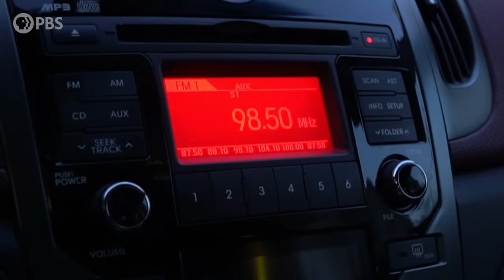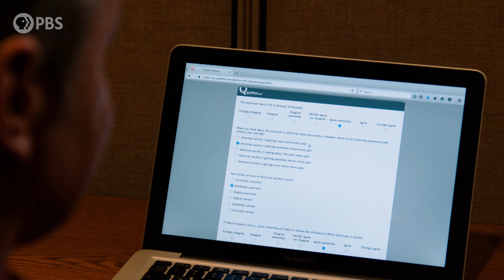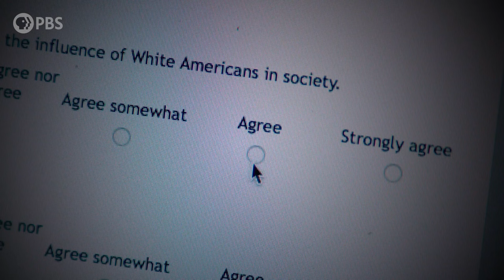The Rise of Trump Study | Hacking Your Mind | PBS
Jennifer Richeson, Yale University psychologist discusses the impact of social cues on racial group membership opinions.

In this riveting 4-part series from Oregon Public Broadcasting, you’ll find out why it’s easy for others to hack into your mind and how you can defend yourself. Tune in or stream Wednesdays, September 9-30, 2020 at 10/9c.